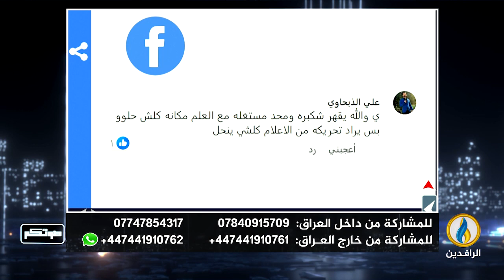صوتكم | 29 - 12 - 2023